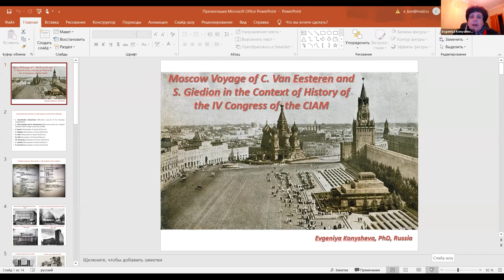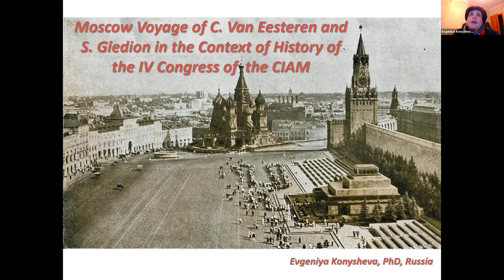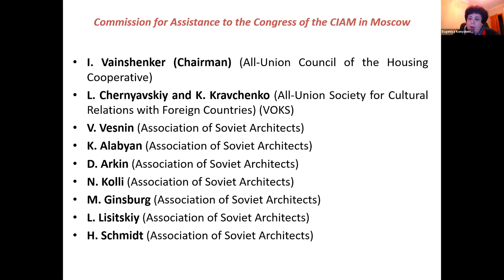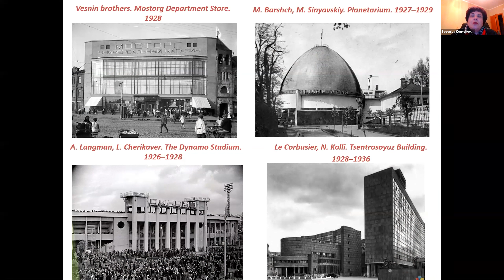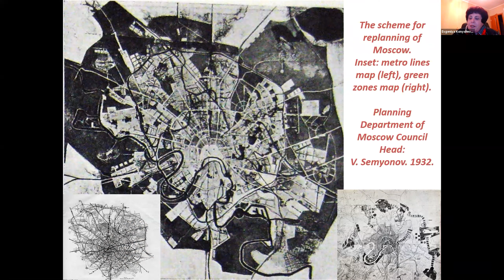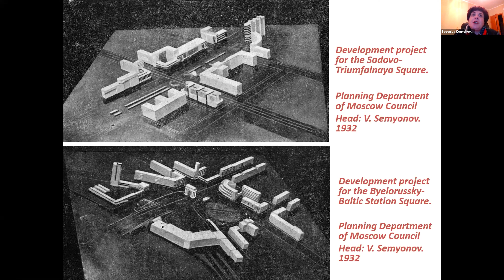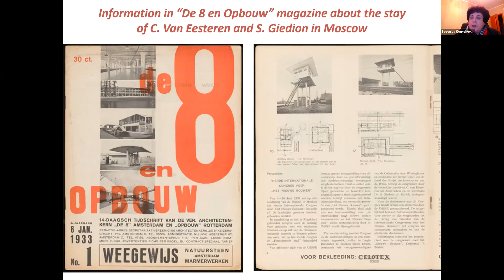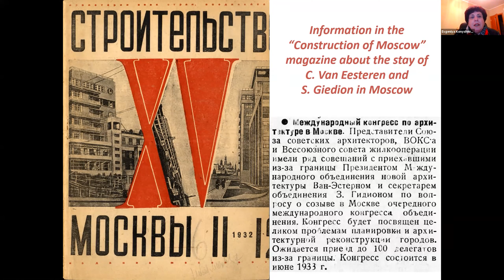New Perspectives: Evgeniya Konysheva // Евгения Конышева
This video is part of the seminar New Perspectives : Dutch-Russian Encounters in architecture and town planning.